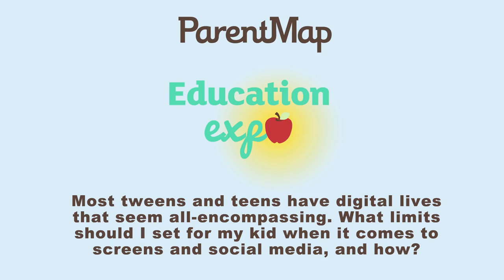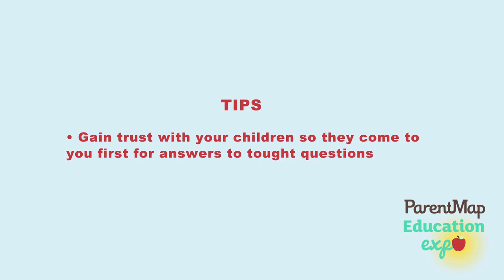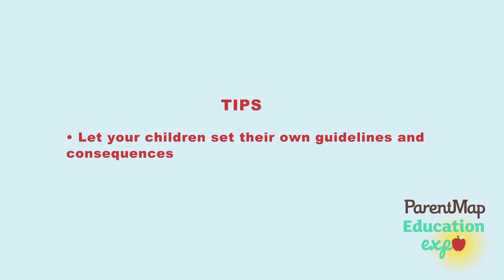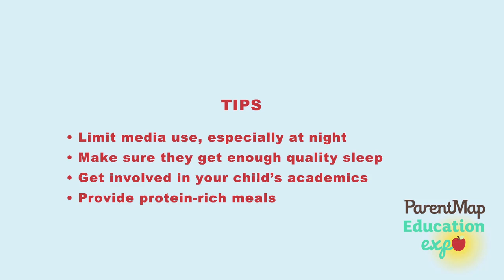Parenting Teens in the Era of Social Media: Interview With Author Jo Langford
Are you struggling with how to best parent your teen or tween as they begin pushing for more independence? Don't miss this Q&A with therapist and sex educator Jo Langford, author of "Spare Me 'The Talk'!: A Guy's Guide to Sex, Relationships, and Growing Up."
Langford shares how to navigate parenting teens in the era of social media and smartphones, setting healthy boundaries and nurturing your relationship through positive communication.

ParentMap brings you a full menu of parenting nourishment, from the most fascinating research and important news (what we like to call the broccoli) to get-out-of-the-house-now ideas for adventure and enrichment (the popcorn!). Our deep community connections, family advocacy and unique partnerships allow you to build the best village for your little one.